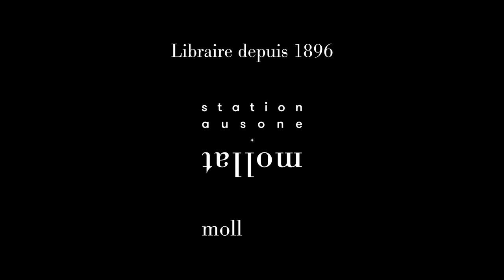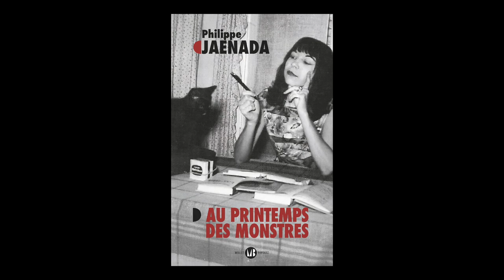Philippe Jaenada - Au printemps des monstres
Philippe Jaenada vous présente son ouvrage "Au printemps des monstres" aux éditions Mialet-Barrault. Rentrée littéraire automne 2021.